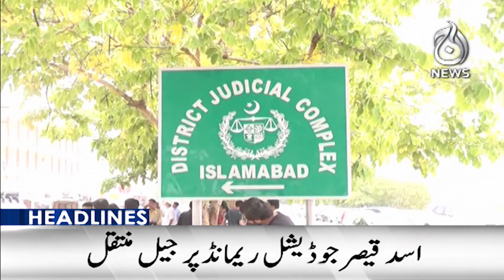Fawad Chaudhry arrested | Latest Update | Aaj News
3 PM Headlines | Fawad Chaudhry arrested | Latest Update | 04 November, 2023 - Aaj News

Spot Light With Munizae Jahangir:
shorturl.at/gwFU6